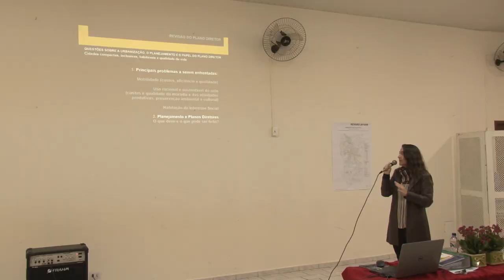PLANO DIRETOR VALINHOS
A cidade de Valinhos está no meio do debate do Plano Diretor e da Lei de Zoneamento que definirá os rumos da cidade na próxima década.

A prefeitura quer aprovar o plano e mudar o zoneamento da cidade em apenas 6 meses. Tudo para favorecer a especulação imobiliária.

O Movimento Mobiliza Plano Diretor chama a todos e todas a participar ativamente das reuniões e audiências públicas. É a hora de defendermos a não expansão urbana, a preservação das nascentes e ambiental, a criação da APA Serra dos Cocais, o não loteamento da Fonte Sônia e o fomento a agricultura familiar e ao ecoturismo.